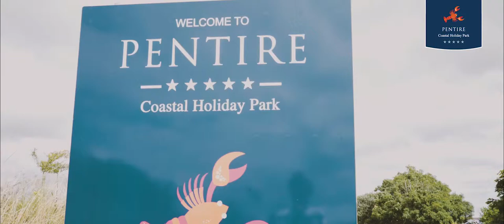Park Leisure: Pentire